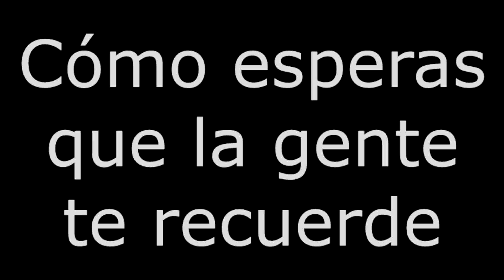Hablemos de Box: Entrevista con el entrenador Gustavo Herrera - Parte 2/2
Hablamos con el entrenador de boxeo Gustavo Herrera. Herrera fue un destacado boxeador amateur quien ahora entrena a jovenes y ha sido forjador de grandes talentos tales como los campeones mundiales Jose "Quiebra Jicara" Alfaro y Roman "Chocolatito" Gonzalez.

Segunda y ultima parte de una charla que tuvimos con el.

Herrera fue entrevistado por el destacado periodista Alejandro Sanchez en representacion de Prodesa y Boxing Studs.

Prodesa Boxing nuestro canal oficial de Youtube
Boxing Studs Nicaragua, nuestra pagina oficial en Facebook
Boxing Studs, nuestra pagina oficial en Instagram
@boxeoprodesa en Twitter
BoxeoProdesa, nuestro canal oficial en Daily Motion.com